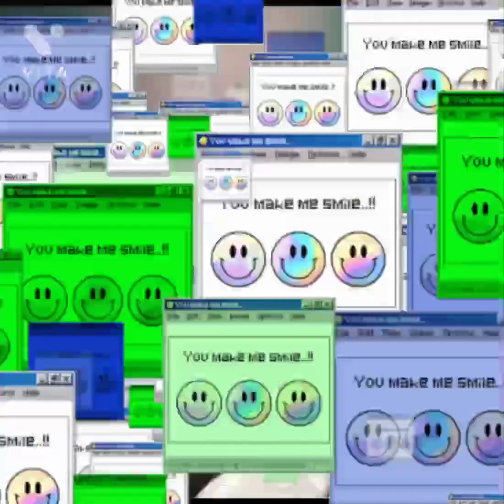funny and cute animals Animal lovers#trending @Animal lovers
Animalover-Sam